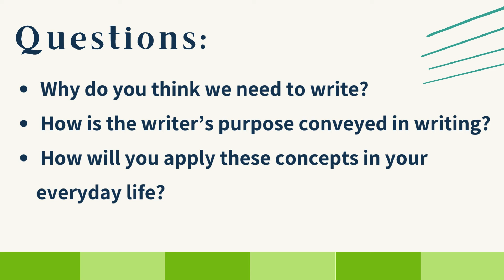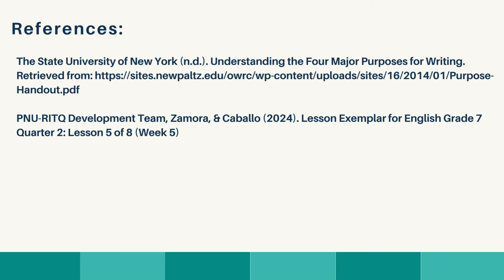English 7 Quarter 2 Week 5 - Types and purposes of literary text (MATATAG Curriculum-Based Lesson)